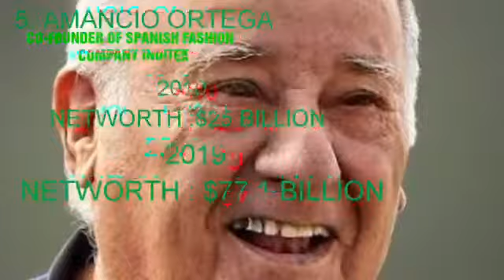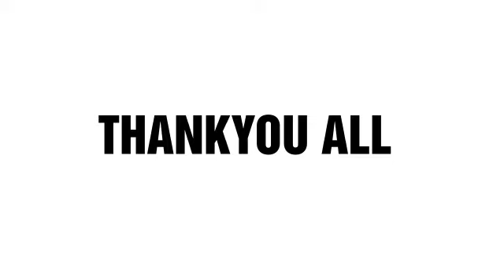TOP10RICHESTPERSON TOP 10 RICHEST PERSON IN THE WORLD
Video from Mr.R EDUCATIONAL SERVICES